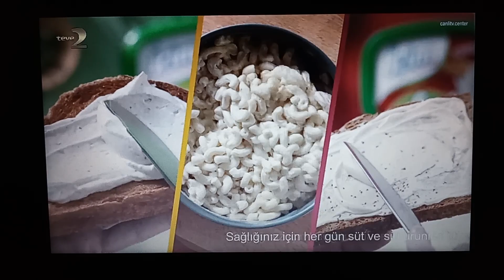TEVE2 - İç Yapımlar, Akıllı İşaretler Jeneriği (Genel İzleyici) ve Yarışma Programı Açılışı (2024)